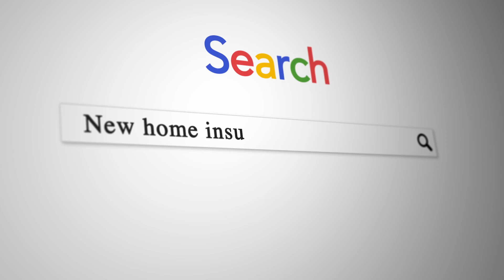Life Happens in Moments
New car moments, new home moments, shopping for insurance moments.

For all of your moments, we’ve got you covered.

For the best rates for your auto and home insurance, give us all us today at 1 – 800 – Thanks Al or go online at ThanksAl.com.